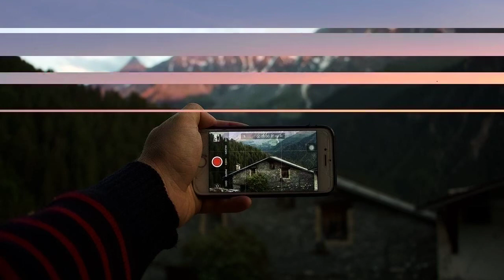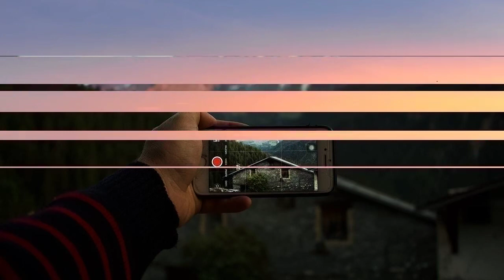Relaxing Music, Chill out Soothing Brain Power Music